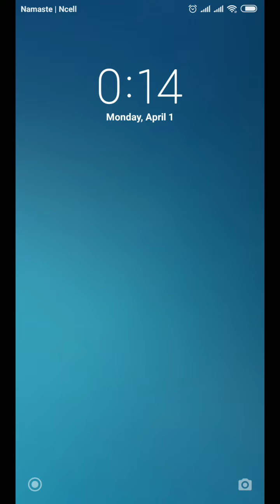तराईमा हावाहुरीको पछिल्लो अपडेट Exclusive Live